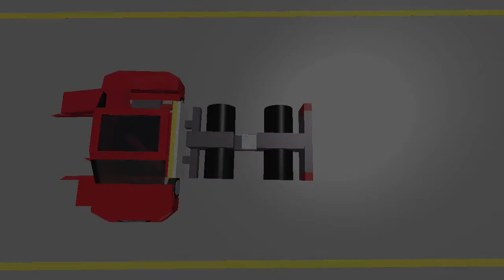Avanta Zeta II (Facelift) Side Impact Crash - RVTSI (ROBLOX)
Avanta Zeta II (Facelift) standard 100 SPS side impact test
Evaluation: Acceptable